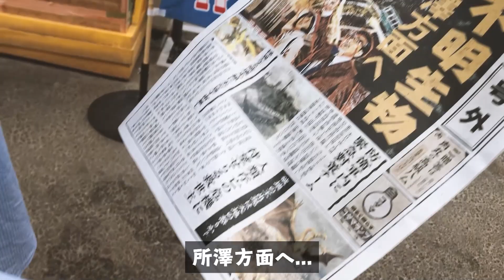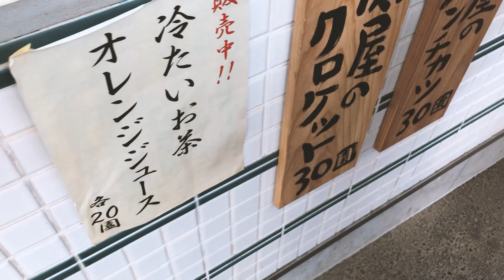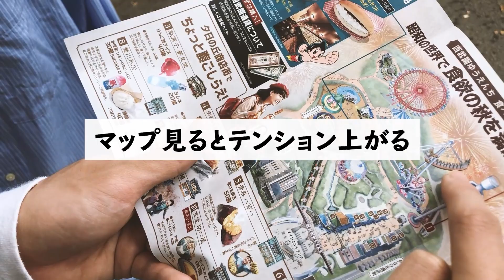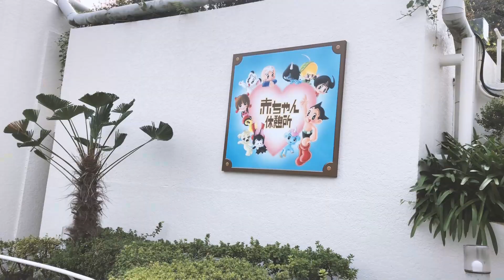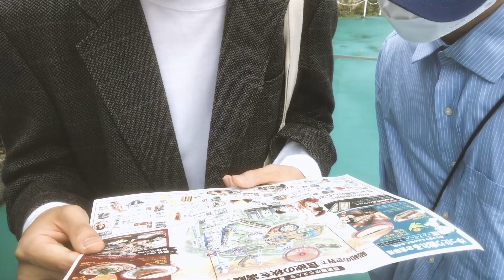【西武園ゆうえんち Part.1】去年のハロウィンぶりの再会‼今年は3人で遊園地を満喫してきた(れお＆吉田知央＆山根理輝)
このチャンネルのメンバーになってくださる方はこちらから☺